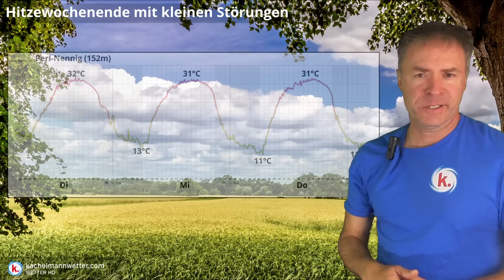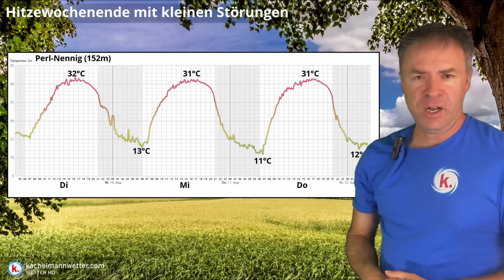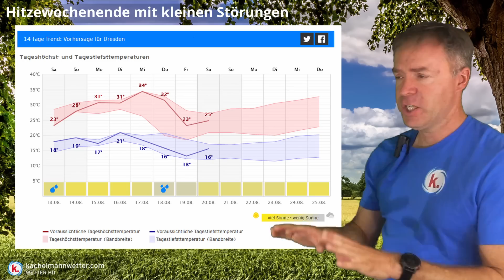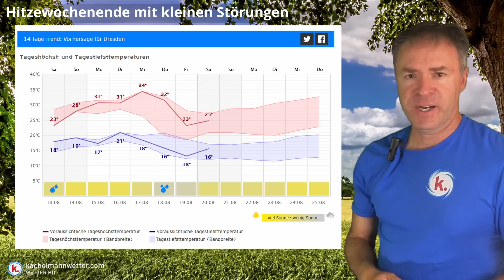Höhentief sorgt für etwas mehr Spannung - Schauer- und Gewitterneigung nimmt allmählich zu